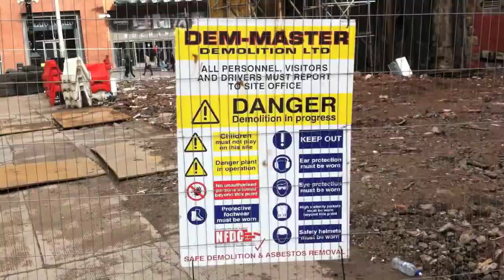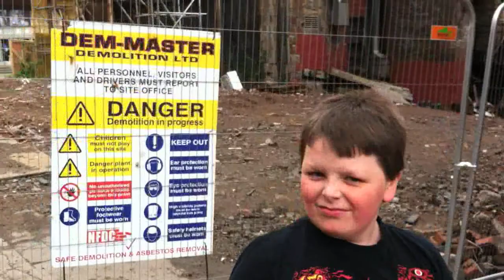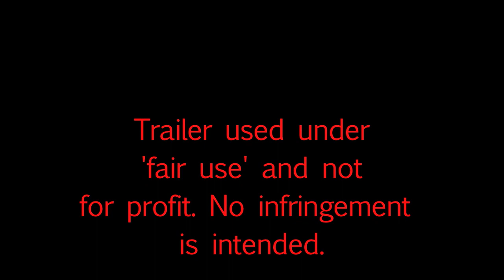Cherry Blog - Cinema - Kung Fu Panda 2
In this blog my little brother Stuart and I (David Cherry) go to see Kung Fu Panda 2. We both give our thoughts on the film and hopefully it could be helpful if your thinking of seeing this film.